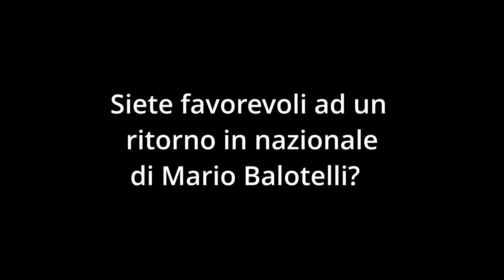Cassano commenta il FAVOLOSO gol di Mario Balotelli.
Partita clamorosa di Mario Balotelli che fa volare l'Adana Demirspor, di Vincenzo Montella, che ha stravinto per 7-0 contro il Goztepe.
A vedere un Super Mario Balotelli così in forma, non si può fare a meno di pensare a quanto potrebbe esserci stato utile in nazionale. Forse, se fossero stati messi da parte certi pregiudizi legati al suo passato, Super Mario sarebbe stato convocato e con le sue giocate ci avrebbe consentito di partecipare al prossimo Mondiale.
Il quinto gol segnato da Mario Balotelli contro il Goztepe, è semplicemente qualcosa di sensazionale. Un gol di una bellezza eccezionale. Sicuramente possiamo dire che si tratta di uno dei gol più belli e spettacolari di tutti i tempi.
Adesso ascoltiamo le parole di Antonio Cassano in merito al portentoso gol di Mario Balotelli.

Brano musicale: Immortal - NEFFEX